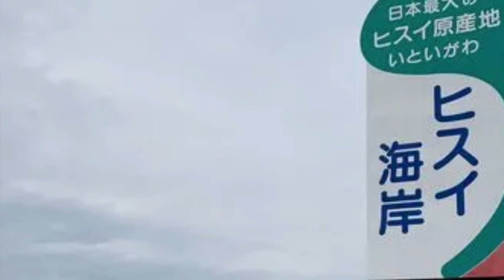海 ホルン4重奏